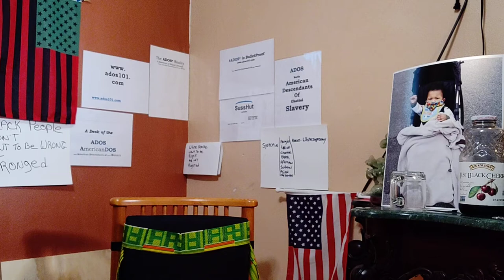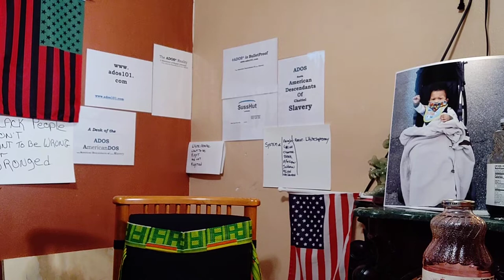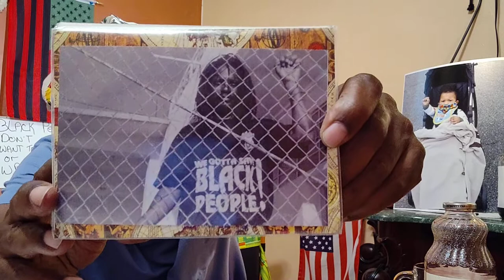Packing and unPacking for ADOS & ProduceJustice.com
When the Universe loves you, says theBrother, loving thing comes your way.

Crypto Currency /BitCoin CONTRIBUTIONS:
722fce22-5e9f-42fc-a378-2da90f5d267a